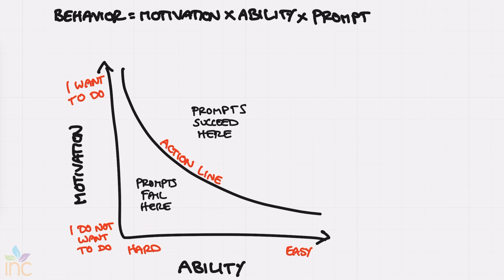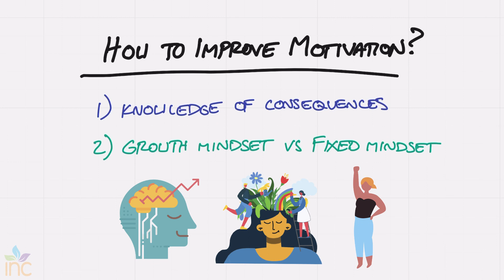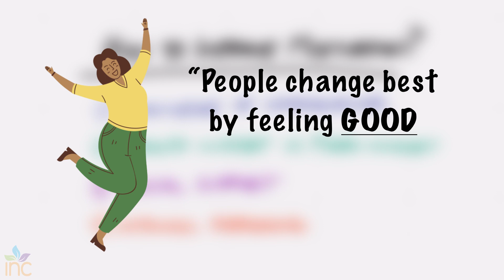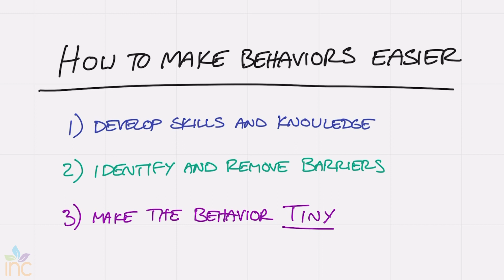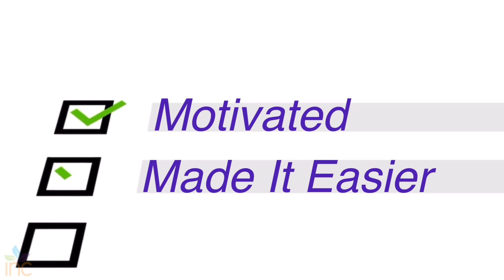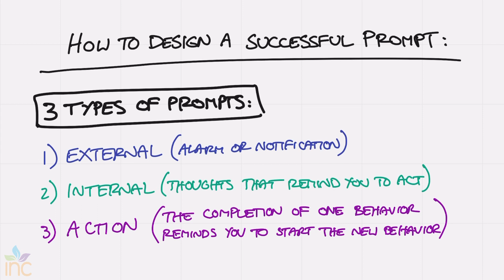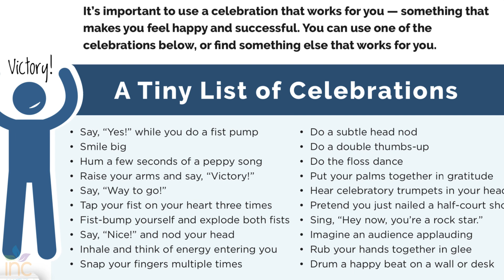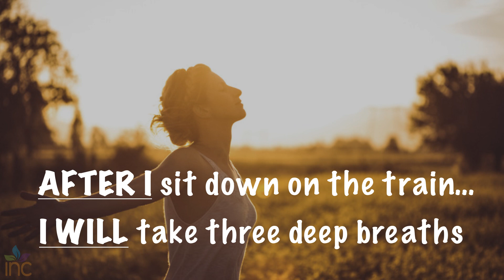The Science of Forming Habits | Fogg Behavior Model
Achieving a new goal or behavior often begins with forming new habits. What if there was a proven, evidence-based formula to help you stick to any new habit? In this video, a Registered Dietitian explains how you can use the Fogg Behavior Model to create habits that last!

At INC Nutrition, we are a dynamic team of Registered Dietitians who are passionate about providing evidence-based nutrition therapy to help others achieve long-term health and optimal performance. We have dietitians who specialize in weight loss, sports nutrition, intuitive eating, and clinical nutrition.